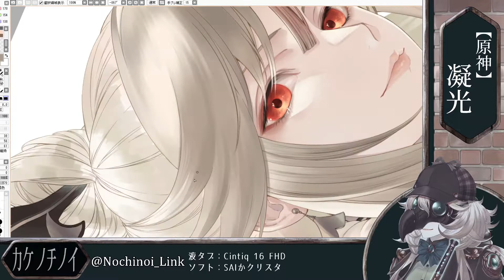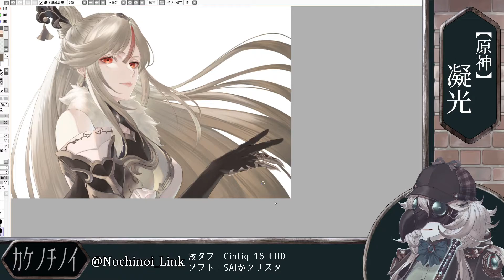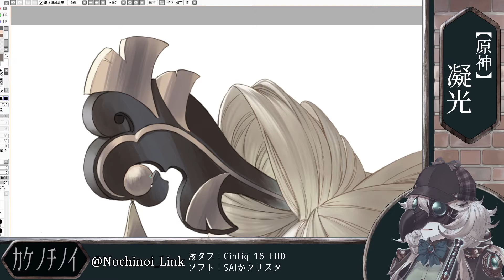【Illustration Making】原神‐凝光‐イラストメイキング動画【Genshin-Ningguang】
オープンワールドRPG『原神』(Genshin)から　【凝光】(Ningguang)
完成品↓
ぐるぐるするので画面酔いに気を付けてください。
液タブ　Cintiq 16 FHD
ソフト　SAIかクリスタ
______________________________________________________β
Hello. My name is Doford(Nochinoi)
I am a creator! I usually create illustrations and stories.
I can only speak Japanese,
　but I also welcome overseas viewers．

If you like the video, please rate it highly.
______________________________________________________β
ドーフォードです。普段はお絵描きをしております。
　作業の合間にゲーム配信などやっているので
　よければ見ていってくださいな。

・創作作品PV公開中
______________________________________________________β
・Main @DofordN_Link
・Second @NochinoiD_AW
______________________________________________________β
私の絵や動画に関する無断転用は禁止しております。